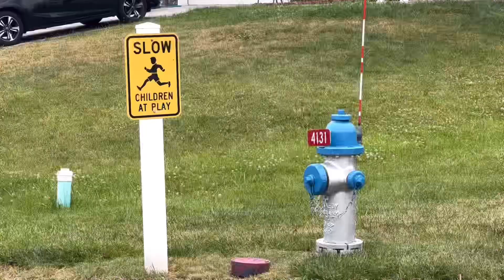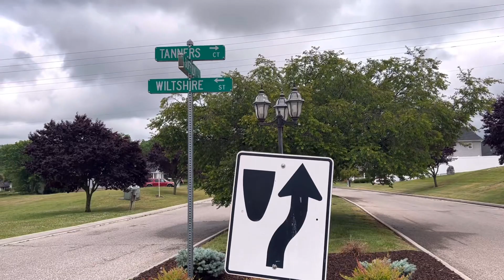अमेरिकेत राहतो ती सोसायटी कशी आहे काय facilities आहेत Our Community Tour USA/ Facilities